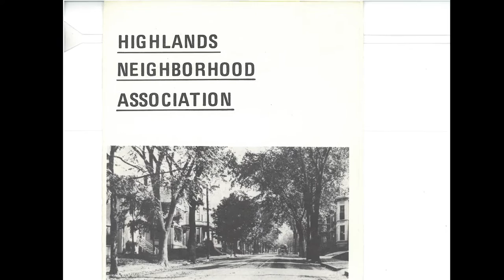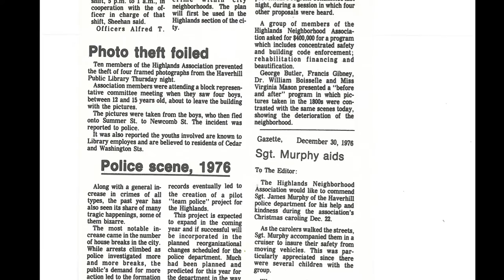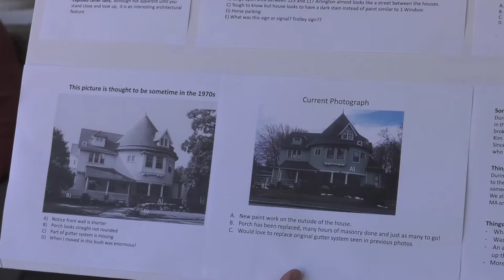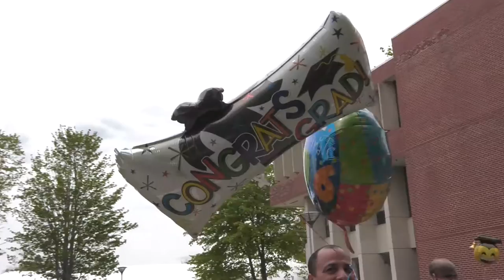The Haverhill Journal - May 26, 2016 - Historic Highlands, Inner City Boxing Club, NECC Graduation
The Haverhill Journal - May 26, 2016 - Haverhill, MA

In the Neighborhood: Historic Highlands: 0:41
Sparring with the Haverhill Inner City Boxing Club: 6:53
NECC Commencement 2016: 12:10
Goecke Park Activation Saturdays: 16:39